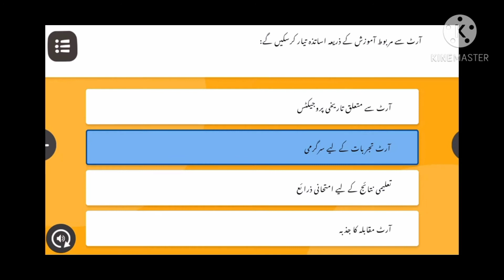🌺||MODULE NO 6 QUESTION ANSWER URDU MEDIUM||🌺